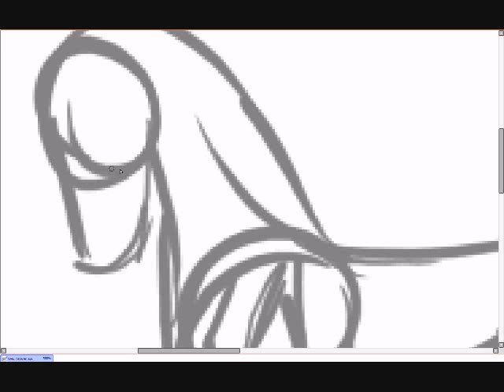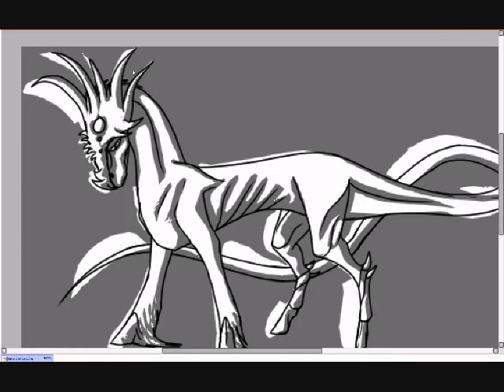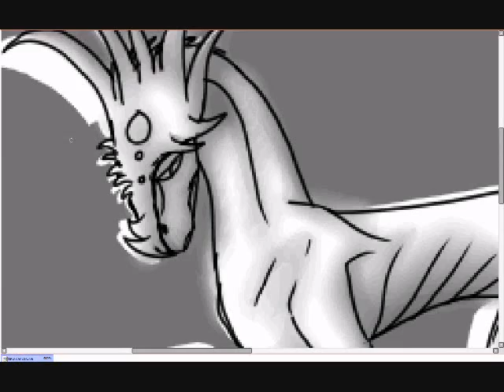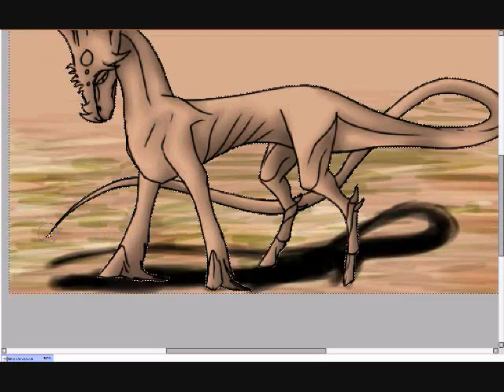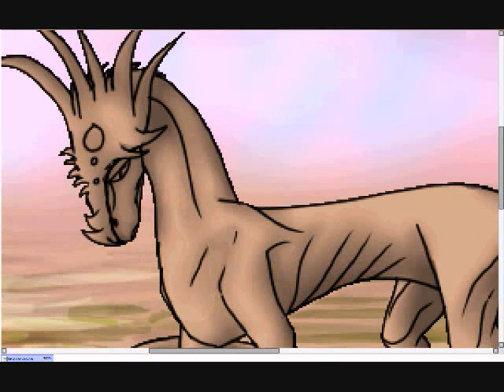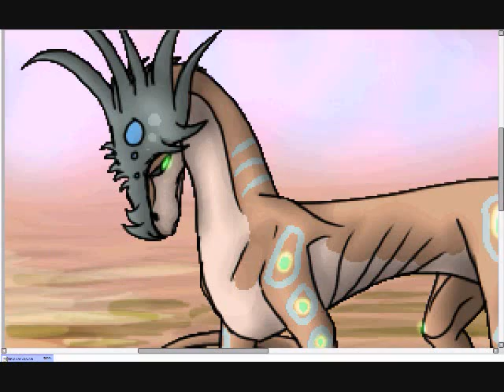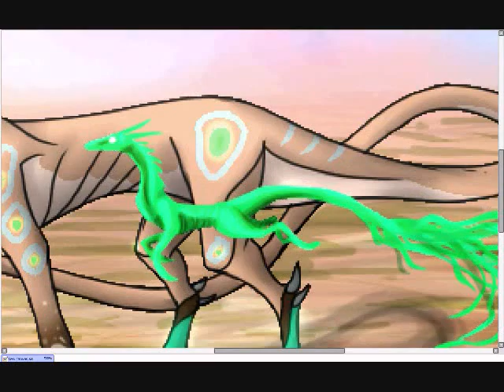Speed Painting Dragon Blue